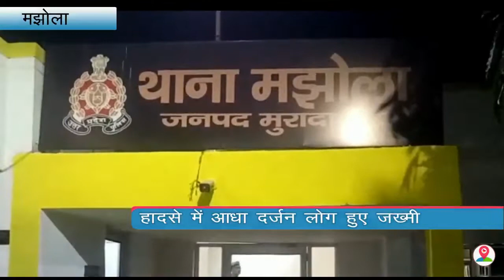Accident इस हादसे को बारे में जानकर रह जाएगे दंग, बस और डंपर में हुई भिड़ंत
About The Story"मुरादाबाद के मझोला थाना क्षेत्र में उस वक्त हड़कंप मच गया। जब एक रोडवेज बस में खनन से भरे डंपर ने टक्कर मार दी। टक्कर लगते ही बस में चीख-पुकार मच गई। सूचना पर पहुंची पुलिस ने डंपर कब्जे में ले लिया है। हादसे में आधा दर्जन लोग जख्मी हुए है।
जानकारी के मुताबिक मेरठ से टनकपुर जा रही रोडवेज बस को मझोला थाना क्षेत्र के रिलायंस पेट्रोल पंप के सामने डंपर ने टक्कर मार दी, टक्कर लगने से बस अनियंत्रित होकर सड़क किनारे खड़े बिजली के पोल से टकरा गई। हादसे के बाद बस में चीख-पुकार मच गई। सूचना पर पहुंची पुलिस ने डंपर को कब्जे में ले लिया है। जबकि डंपर चालक मौके से फरार हो गया। उधर हादसे में बस चालक समेत आधा दर्जन सवारी  जख्मी बताई जा रहीं। रोडवेज के चालक विजय ने बताया कि वह बस मेरठ से टनकपुर लेकर जा रहा था मुरादाबाद मे सड़क पार कर रहे डंपर ने टक्कर मार दी। बस में 30 से 40 सवारिया मौजूद थी। गरिमत रही हादसे में किसी को गंभीर चोट नहीं आई है":